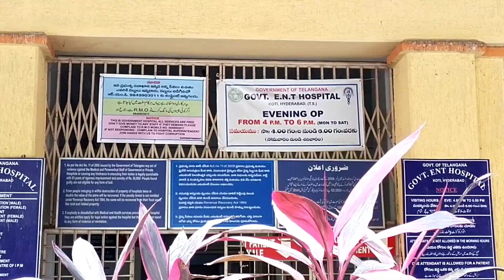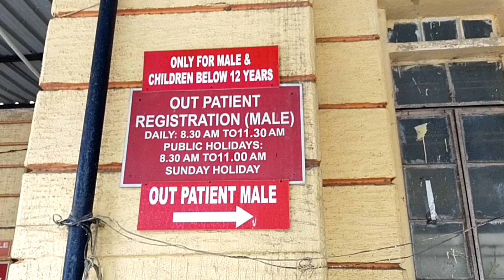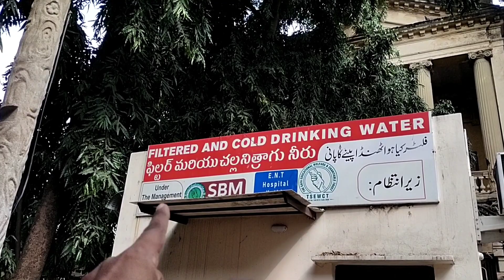చెవి, ముక్కు, గొంతు ప్రభుత్వ వైద్యశాల | ENT Hospital in Hyderabad | Koti ENT Hospital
Government ENT Hospital in Hyderabad